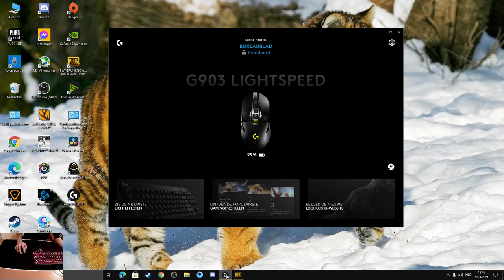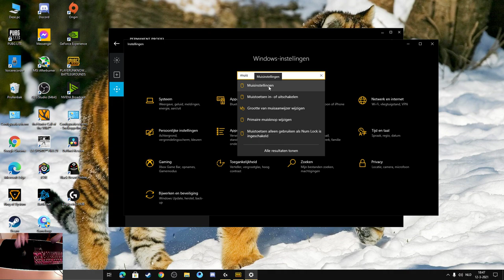افضل اعدادات الجرافيك ,الحساسية والكيبورد في ببجي ستيم | pubg best settings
Twitch تابعني على تويتش للبثوث

السوري هذا الفيديو يقدم لك أفضل الإعدادات للجرافيك، الحساسية والكيبورد في لعبة ببجي ستيم. ستتعرف على كيفية ضبط الإعدادات لتحسين جودة الصورة وتقليل التأخير في الحركة وتحسين الأداء العام للعبة. اتبع الخطوات الموجودة في الفيديو وتمتع بتجربة لعب أكثر سلاسة ومتعة في ببجي ستيم.

This video presents you with the best graphics, sensitivity, and keyboard settings for the PUBG Steam game. You will learn how to adjust the settings to improve the image quality, reduce motion delay, and enhance the overall performance of the game. Follow the steps in the video and enjoy a smoother and more enjoyable gaming experience in PUBG Steam.